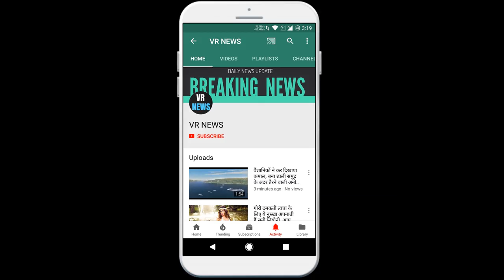दिल्ली हिंसा में मारे गए लोगों के लिए मुआवजे का ऐलान- मृतकों को 2-2 लाख, घायलों को 50 हजार रुपए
Home Delhi Announcement of compensation for those killed in violence - Rs. 2 lakh to the dead, Rs. 50 thousand to the injured. The families of those killed in violence in north-east Delhi will be given Rs. 2 lakh each. Senior officials gave this information on Wednesday. He said, New Delhi of two lakh rupees to the families of those killed in communal violence The families of those killed in the violence in north-east Delhi will be given compensation of two lakh rupees. Senior officials gave this information on Wednesday. He said, The families of those killed in communal violence will be given a compensation of two lakh rupees. Those seriously injured will be given a compensation of fifty-fifty thousand rupees. The number of those who died in violence has increased to 24 now. Meanwhile, Delhi Chief Minister Arvind Kejriwal on Wednesday visited the affected areas of north-east Delhi. Earlier, he today announced a compensation of Rs 1 crore to the family of head constable Ratanlal who was killed in the Delhi violence. Ajit Doval met Amit Shah National Security Advisor Ajit Doval on Wednesday informed Home Minister Amit Shah about the current situation in North East Delhi] where at least 24 people have been killed in communal violence. According to officials, Doval met Shah at his North Block office after visiting the riot-affected areas of the national capital. This was the NSA second visit to violence-affected areas within less than 24 hours. A Home Ministry official said that the NSA informed the Home Minister about the current law and order situation in North East Delhi and the steps being taken to normalize the situation there. Union Home Secretary Ajay Bhalla, Intelligence Bureau Director Arvind Kumar and Delhi Police Commissioner Amulya Patnaik were also present in the meeting. At least 22 people have been killed and more than 200 people have been injured in the violence erupted three days ago in North East Delhi. Among the riot-affected areas are Zafarabad, Maujpur, Babarpur, Yamuna Vihar, Bhajanpura, Chand Bagh and Shiv Vihar.

VR NEWS !!